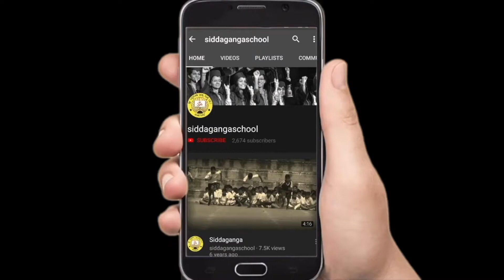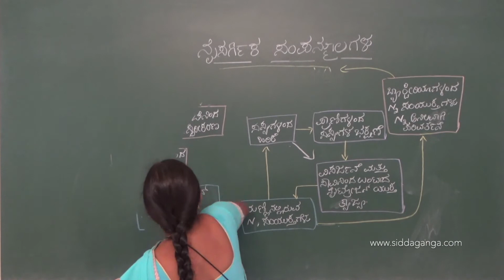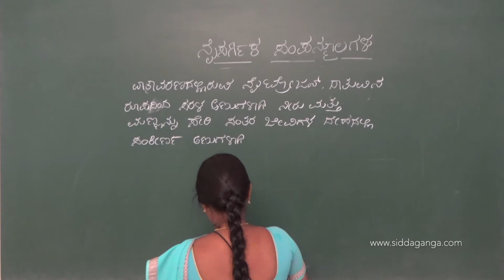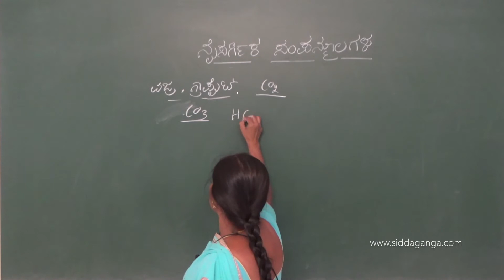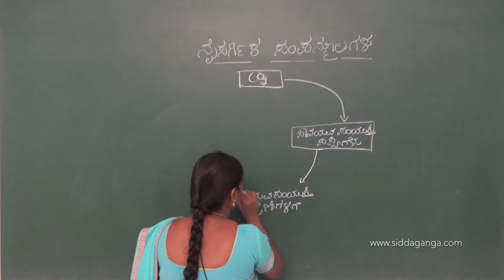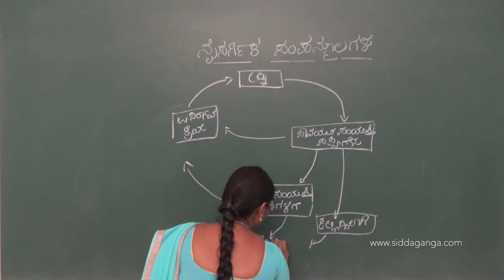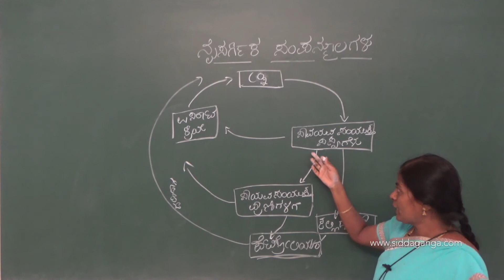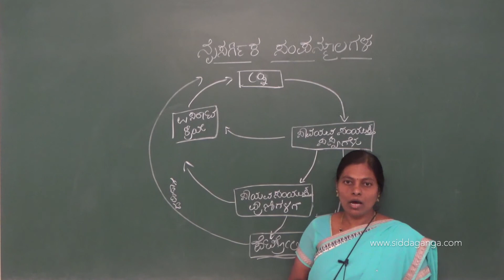STATE 9 - SCIENCE - NAISARGIKA SAMPANMULAGALU - PART 4